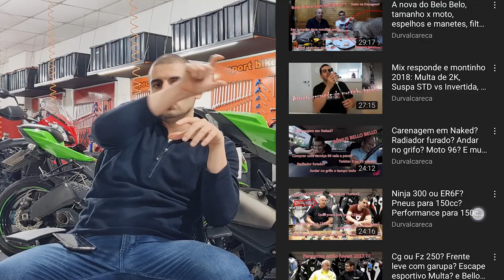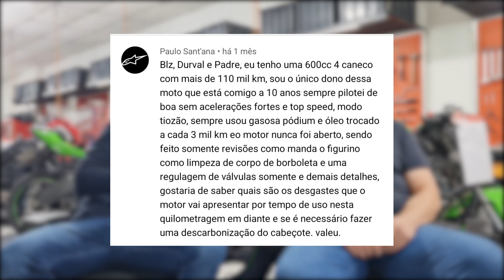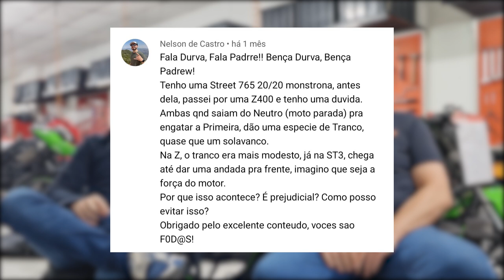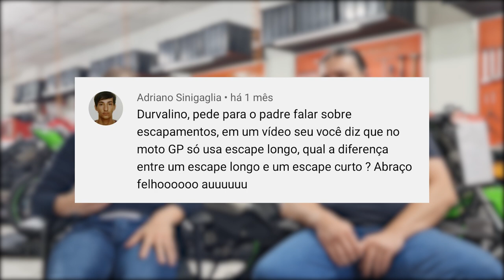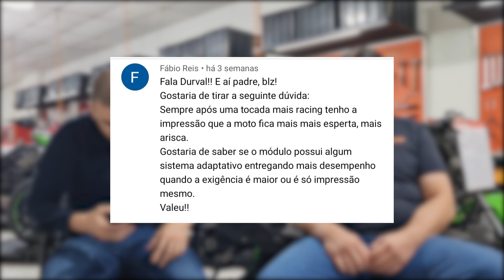TRANCO DO NEUTRO PARA 1ªMARCHA | ESCAPAMENTO LONGO OU CURTO | GUERI NA CORRENTE DE COMANDO | DDO 15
1- Motor com 110 K, qual o procedimento?
2- Tranco ao sair de neutro para 1ª marcha ?
3 - Jeitinho na corrente de comando ?
4 - Depois do grifo sinto minha moto mais solta ?
5- Escapamento longo ou curto, qual valoriza o que ?